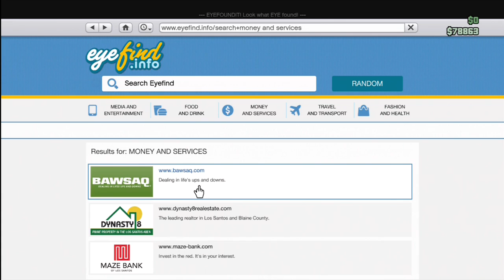【GTA5】 GTA5 オンラインのおすすめMission紹介① 「Base Invaders」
今回は、 オンラインのおすすめMissionを紹介したいと思います。

ソロの続きは編集中なのでもう少しお待ちください。また一気にUPしていきますので(;'∀')

とりあえず第一弾は、RonからのJOBである「Base Invaders」というミッションを紹介します。難易度も高めで面白いミッションにも関わらず、報酬が高額でオススメです！是非、フレンドさんと挑戦してみてください！